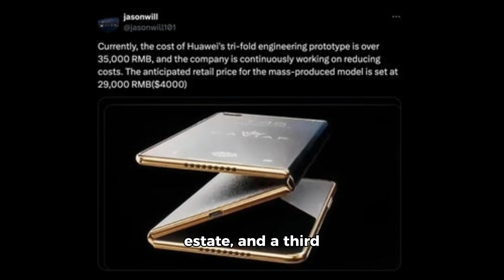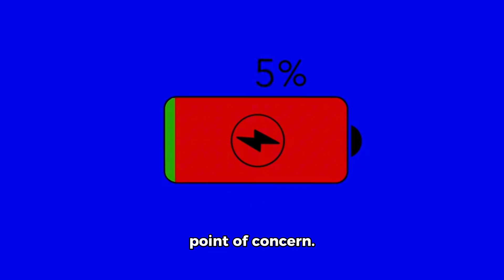Huawei’s “Trifold” Phone: Revolution or Risk? 🤔📱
🔥 Huawei’s “Trifold” Phone: A Game-Changer or a Gamble? 🔥

Huawei is pushing the boundaries of smartphone innovation with its upcoming “trifold” phone, set to launch in Q4 of this year. This revolutionary device folds three times, offering a tablet-sized screen that can still fit in your pocket. But is this cutting-edge design truly groundbreaking, or could it pose significant challenges?

Here’s what you need to know:

Design Innovation: Huawei’s tri-folding phone aims to combine the benefits of a large tablet with the portability of a phone. Imagine running three apps side by side or enjoying a more immersive viewing experience with a wider display!
Battery Life: The potential for longer battery life with three separate battery cells sounds promising. However, the balance between high-capacity and thin batteries remains a question.
Durability: A tri-fold design could lead to increased wear and tear, with the screen being exposed when the phone is closed. Will Huawei manage to create a durable device that can withstand daily use?
With a rumored price tag of $4,000, this device will certainly make waves in the tech world. Will it redefine foldable phones or prove too challenging to succeed?